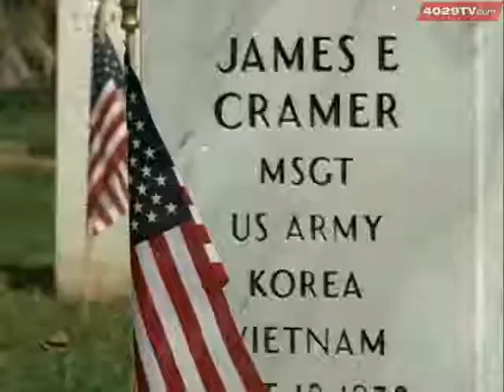Fayetteville Honors America's Heroes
The city of Fayetteville honored those who died for our country as well as those still serving.